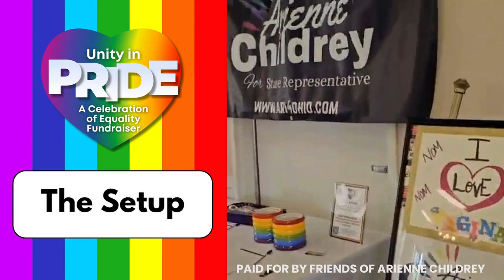Unity In Pride Fundraiser